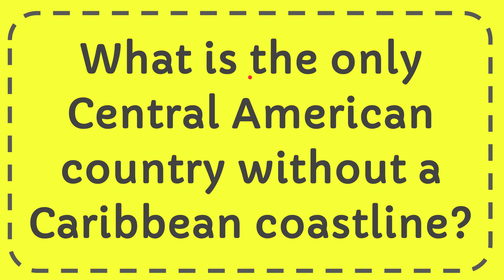What is the only Central American country without a Caribbean coastline?